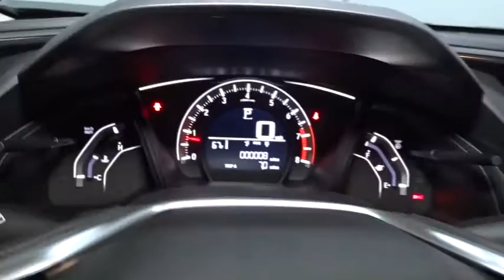2016 Honda Civic Sedan Hillside, Newark, Union, Elizabeth, Springfield, NJ 163243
2016 Honda Civic Sedan
2016 Honda Civic Sedan LX - Stock#: 163243 - VIN#: 2HGFC2F59GH568805

Radio: 160-Watt AM/FM Audio System -inc: 4 speakers, MP3/WMA playback capability, 5-inch color LCD screen, Bluetooth HandsFreeLink wireless mobile phone interface, Bluetooth streaming audio, illuminated steering wheel-mounted audio controls, radio data system (RDS), speed-sensitive volume control (SVC) and 1 USB audio interface charging port,Radio w/Seek-Scan, Clock, Speed Compensated Volume Control and External Memory Control,Window Grid Antenna,Fixed Rear Window w/Defroster,Tires: P215/55R16 93H AS,Fully Galvanized Steel Panels,Compact Spare Tire Mounted Inside Under Cargo,Black Side Windows Trim,Grille w/Chrome Bar,Fully Automatic Projector Beam Halogen Daytime Running Headlamps w/Delay-Off,Trunk Rear Cargo Access,Body-Colored Front Bumper,Fixed Interval Wipers,Wheels: 16 w/Full Covers,Body-Colored Rear Bumper,Light Tinted Glass,Clearcoat Paint,Steel Spare Wheel,Body-Colored Power Side Mirrors w/Convex Spotter and Manual Folding,Body-Colored Door Handles,Engine Immobilizer,Power 1st Row Windows w/Driver And Passenger 1-Touch Up/Down,Full Folding Bench Front Facing Fold Forward Seatback Rear Seat,Air Filtration,Interior Trim -inc: Metal-Look Instrument Panel Insert, Metal-Look Door Panel Insert, Metal-Look Console Insert and Metal-Look Interior Accents,Cruise Control w/Steering Wheel Controls,Driver And Passenger Visor Vanity Mirrors,Front Cupholder,Manual Tilt/Telescoping Steering Column,Cargo Space Lights,6-Way Driver Seat -inc: Manual Recline and Fore/Aft Movement,FOB Controls -inc: Trunk/Hatch/Tailgate,4-Way Passenger Seat -inc: Manual Recline and Fore/Aft Movement,Fade-To-Off Interior Lighting,Digital/Analog Display,Metal-Look Gear Shift Knob,HVAC -inc: Underseat Ducts,Cloth Seat Trim,Sliding Front Center Armrest,5 Person Seating Capacity,Glove Box,Remote Keyless Entry w/Integrated Key Transmitter, Illuminated Entry and Panic Button,Front Map Lights,Remote Releases -Inc: Power Cargo Access,Automatic Air Conditioning,Instrument Panel Bin, Driver / Passenger And Rear Door Bins,Day-Night Rearview Mirror,Systems Monitor,Full Cloth Headliner,Outside Temp Gauge,Perimeter Alarm,Driver Foot Rest,Delayed Accessory Power,Carpet Floor Trim and Carpet Trunk Lid/Rear Cargo Door Trim,Full Floor Console w/Covered Storage and 1 12V DC Power Outlet,Power Fuel Flap Locking Type,Valet Function,Reclining Front Bucket Seats -inc: driver seat manual height adjustment and adjustable head restraints,Power Door Locks w/Autolock Feature,Manual Adjustable Rear Head Restraints,Full Carpet Floor Covering -inc: Carpet Front And Rear Floor Mats,Seats w/Cloth Back Material,1 12V DC Power Outlet,Power Rear Windows,Gauges -inc: Speedometer, Odometer, Tachometer and Trip Odometer,Front-Wheel Drive,Engine: 2.0L I-4 DOHC 16-Valve i-VTEC,Electric Power-Assist Speed-Sensing Steering,4-Wheel Disc Brakes w/4-Wheel ABS, Front Vented Discs, Brake Assist, Hill Hold Control and Electric Parking Brake,12.4 Gal. Fuel Tank,Single Stainless Steel Exhaust,Strut Front Suspension w/Coil Springs,Gas-Pressurized Shock Absorbers,Front And Rear Anti-Roll Bars,Multi-Link Rear Suspension w/Coil Springs,Transmission: Continuously Variable (CVT),Back-Up Camera,Rear Child Safety Locks,ABS And Driveline Traction Control,Dual Stage Driver And Passenger Seat-Mounted Side Airbags,Side Impact Beams,Curtain 1st And 2nd Row Airbags,Outboard Front Lap And Shoulder Safety Belts -inc: Rear Center 3 Point, Height Adjusters and Pretensioners,Airbag Occupancy Sensor,Dual Stage Driver And Passenger Front Airbags,Low Tire Pressure Warning,VSA Electronic Stability Control (ESC)